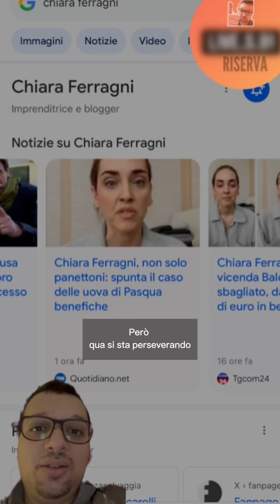CHIARA FERRAGNI, DOPO IL PANDORO ALTRO CASO, LE UOVA DI PASQUA BENEFICHE E MILIONI INTASCATI!